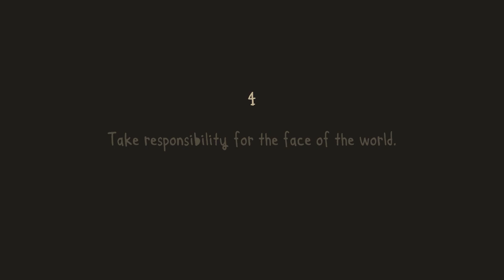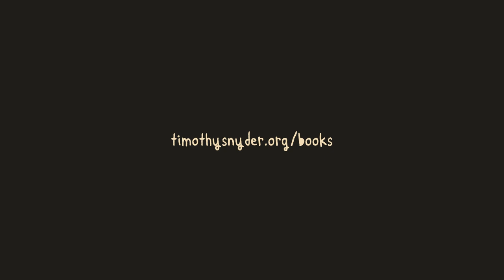LESSON 4: Take Responsibility for the Face of the World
The symbols of today enable the reality of tomorrow. Notice the swastikas and the other signs of hate. Do not look away, and do not get used to them. Remove them yourself and set an example for others to do so.